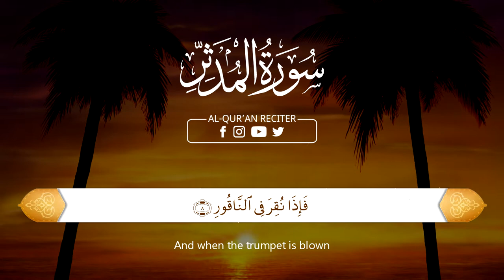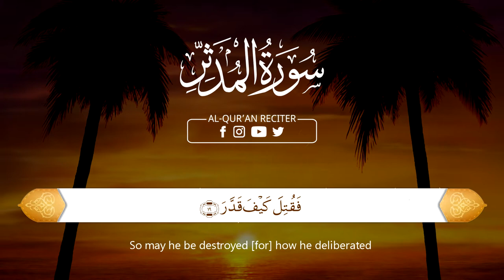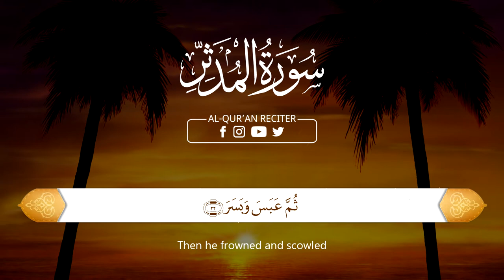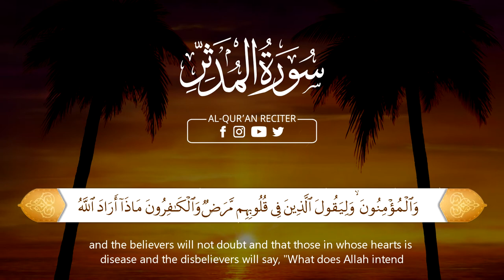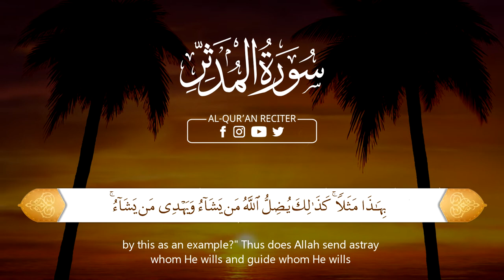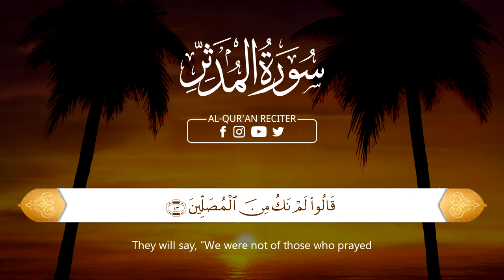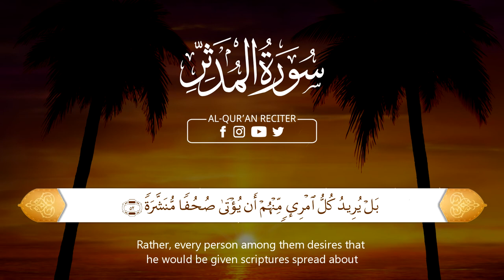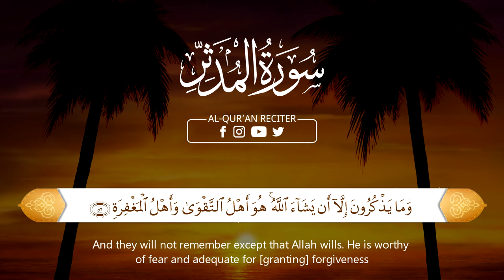Surah Al Muddaththir - Sheikh Abdul Rahman Al Ossi | Al-Qur'an Reciter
The Surah takes its name from the word al-muddaththir in the first verse. This also is only a name, not a title of its subject matter.